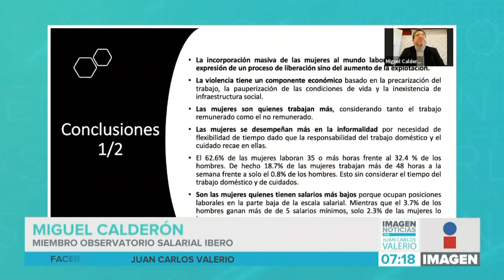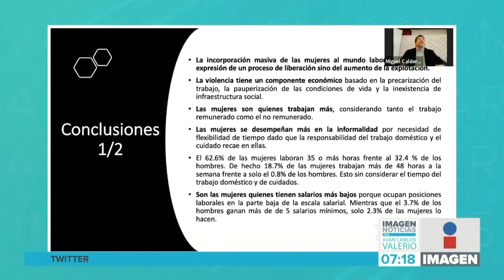Aumenta violencia domestica || Noticias con Juan Carlos Valerio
Con el confinamiento por COVID19, aumentó la violencia doméstica en Puebla.